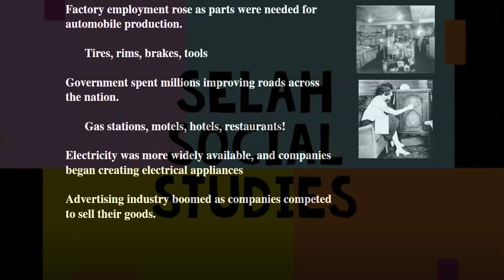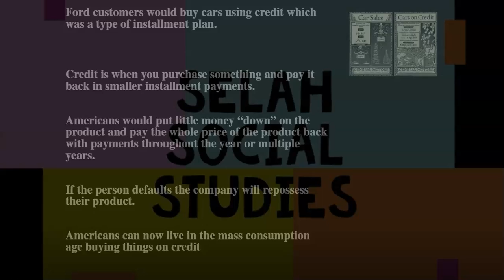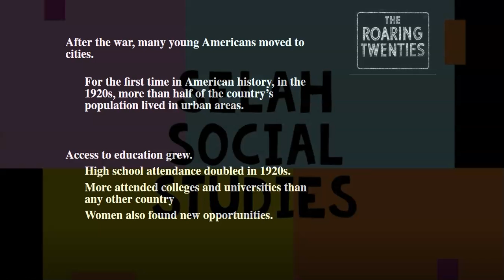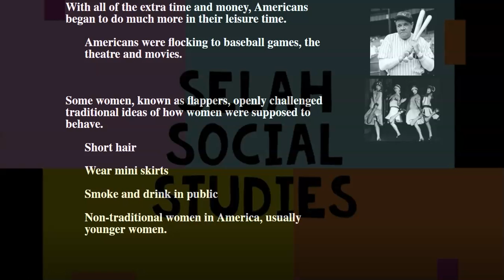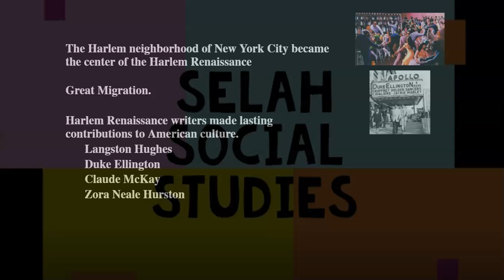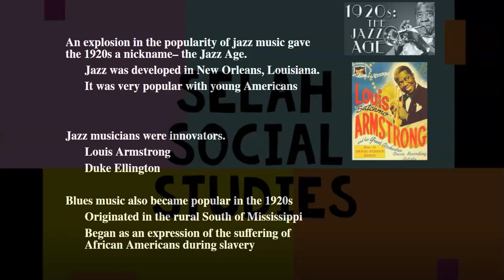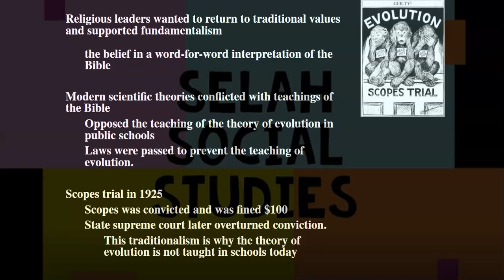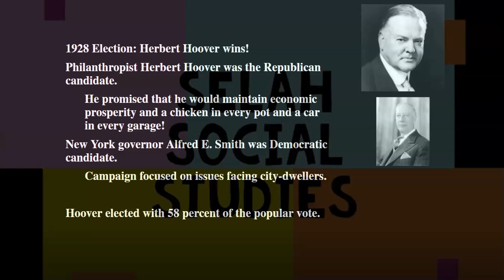Roaring 20s standard of living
A brief video discussing the standard of living during the 1920s to use with your guided note sheet